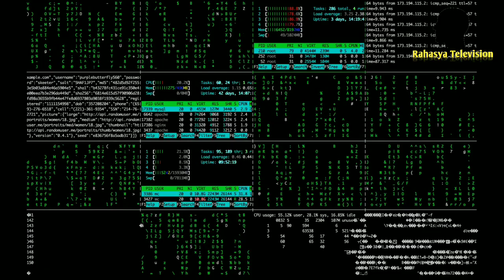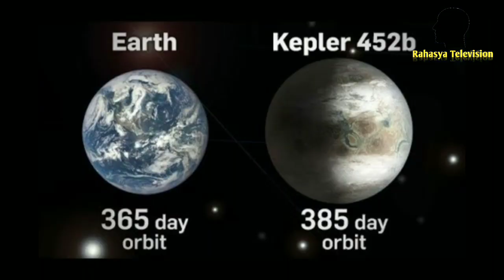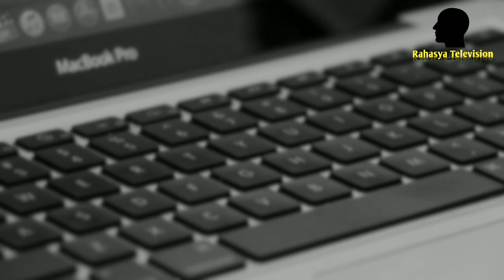वेज्ञानिकों ने खोज निखाला पृथ्वी के जैसा ग्रह । जिस पर हो सकता जीवन संभव kepler 452b in hindi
Hello I am suresh kumar

 .Any information displayed on this channel is received through the internet.

voice over...       suresh kumar
video aditing ...suresh kumar